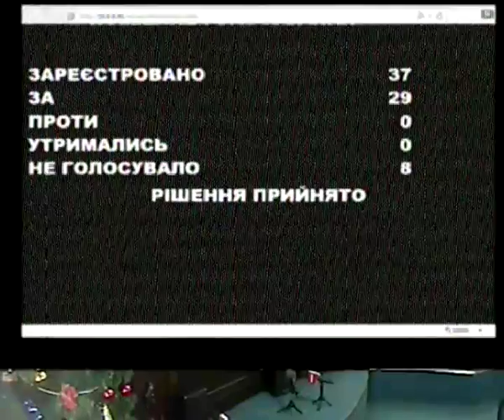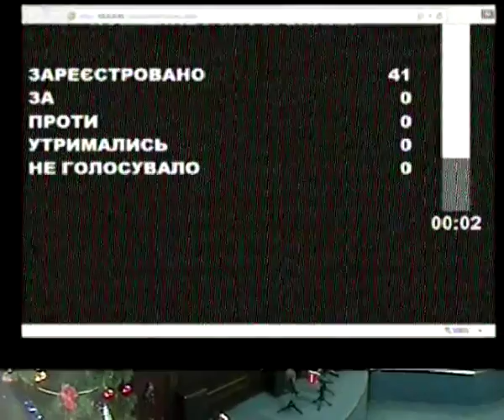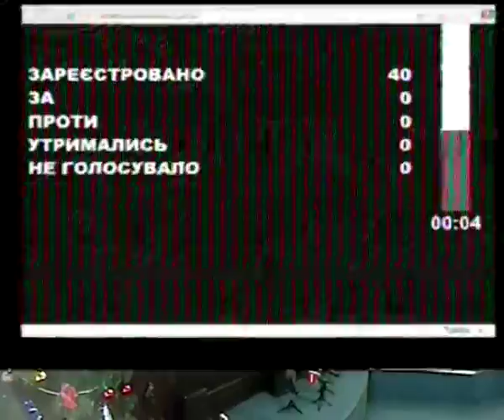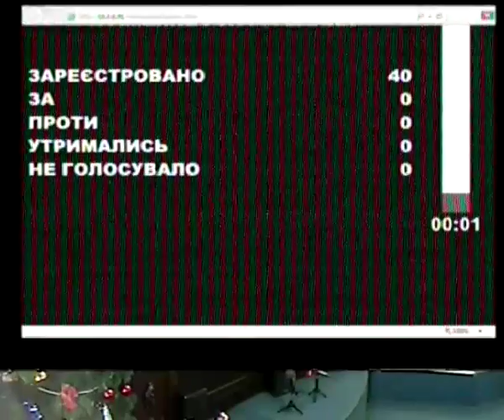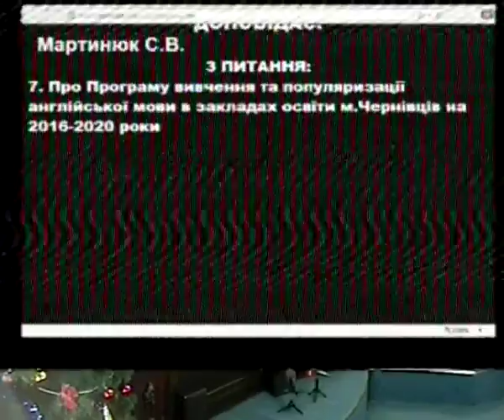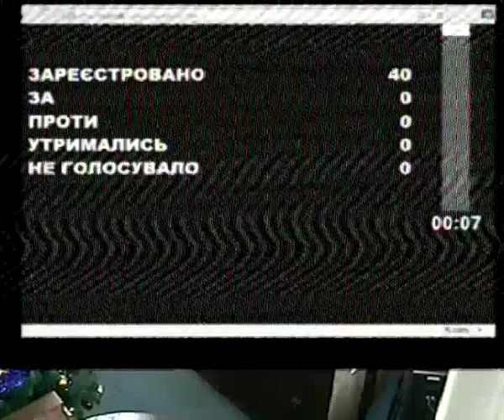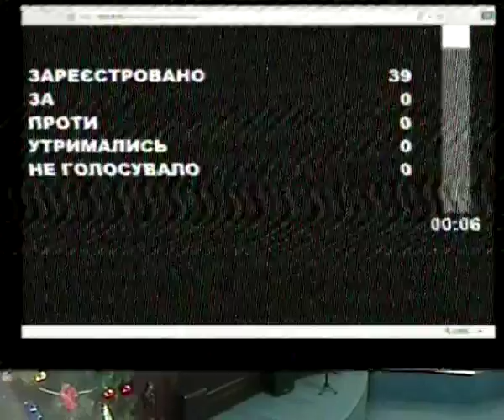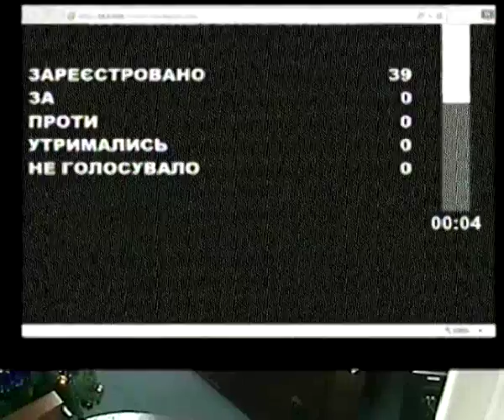2 сесія Чернівецької міської ради VII скликання (24.12.2015)